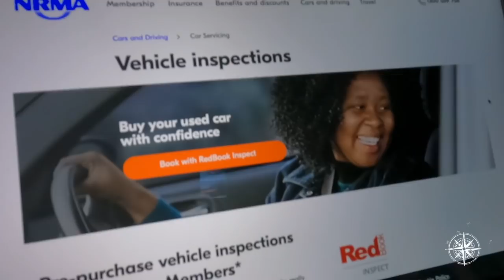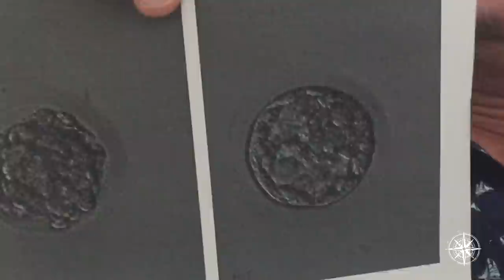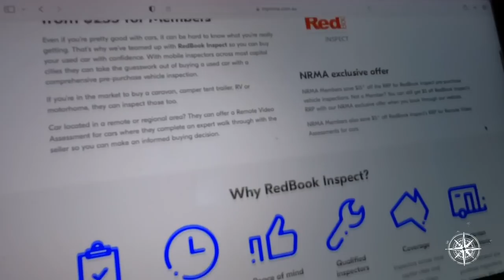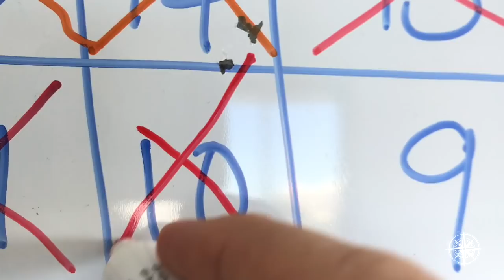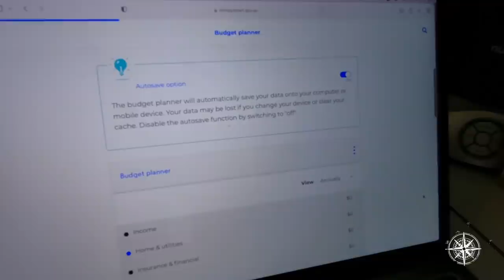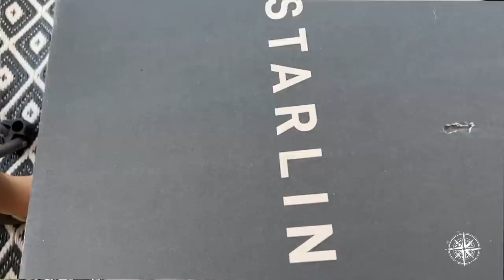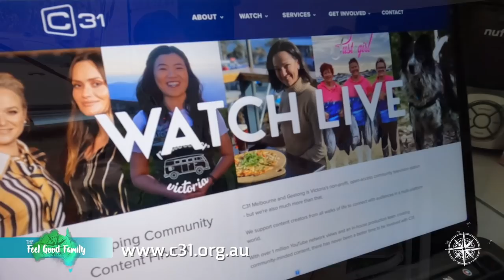How to Plan YOUR TRIP around Australia - Lesson of the Lap Year - 1/3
Family Travel Road Trip Australia Ep 133
Ultimate Road Trip Series Australia
Season 5

0:00 Welcome to The Feel Good Family Ultimate Road Trip Series Australia
1:09 Explore More, Discover More, Live more
2:06 Lessons from a lap year series -  How to Plan YOUR TRIP around Australia - Part
3:54 Before we took off on our Trip.
6:10 Planning, Preparing, Purchasing - Getting Road Ready
8:40 Choosing a Caravan
12:28 Film your Caravan before the Handover
16:00 Keeping Motivated
17:43 Stop Spending
19:00 Join a Community
20:20 Our Budget
23:00 Have your Bucket list item
24:27 Checklist
26:19 Towing Course
31:10 Test out living off-grid
33:35 Communications
35:30 Practicing in the Van, towing and reversing
36:34 Plan ahead
38:08 Wikicamps - Download Maps Offline
38:48 Storage Tips & Hacks
46:35 Join the Feel Good Family Community

After 80,000km and 2.5 years full time travelling around Australia we are excited to be sharing our How to Plan YOUR TRIP around Australia  - Lessons from a Lap Year mini-series. For the next 3 weeks we will share all the details on the mistakes that we’ve made, what we’ve learnt from others mistakes, and the things we would do differently. Plus, loads of great information, tips and tricks, resources and so much more.

If you are dreaming about hitting the road, planning your Big Lap, or already rolling around the country, this series will add value to your experience, no matter what stage you are in.

First up we’re discussing purchasing, planning and preparation, everything you need to know to get yourself road trip ready.

“You’re all individuals” – Monty Python’s Life of Brian, 1979

Check out other episodes of our Family Travel Australia series 1, 2, 3 & 4